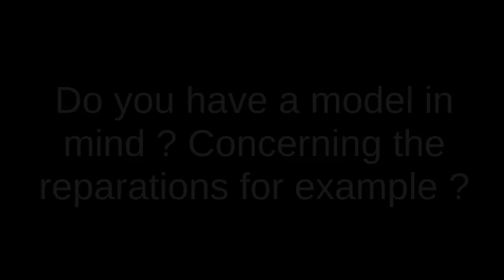Ta-Nehisi Coates @ The American Library in Paris | 13 January 2015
Journalist and author Ta-Nehisi Coates, the Visiting Fellow at The American Library in Paris, speaks about his June 2014 Atlantic Magazine cover story The Case for Reparations.

Video edited by Sophie Lavergne.